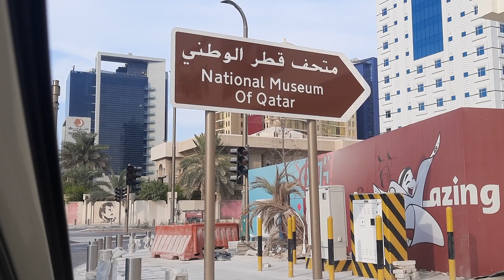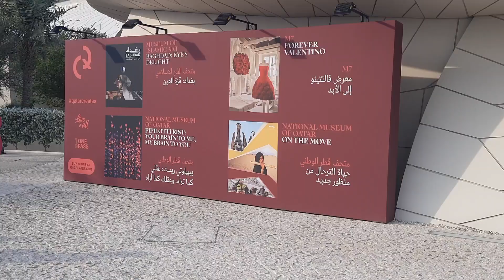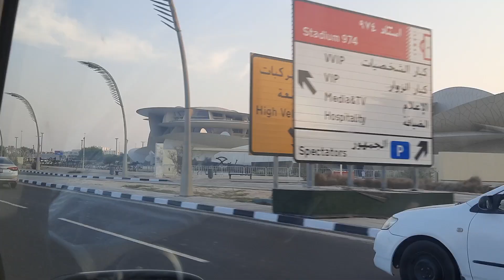Visit to National Museum of Qatar